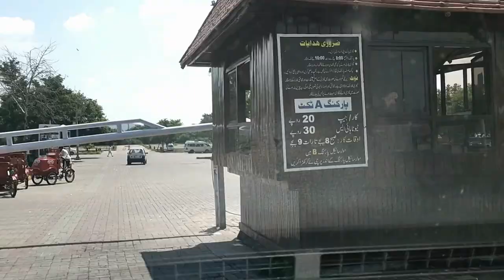Lake View Park Islamabad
Lake View Park (also known as Rawal Lake View Point or Rawal Lake ) is a wildlife park, amusement park and adventure park located near Village Malpur Rawal Lake, on Murree Road in Islamabad, Capital Territory, Pakistan. It runs under the administration of Capital Development Authority. This park also contains Pakistan's largest bird cage.

The area around the lake has been planted with flowering trees and laid out with gardens, picnic spots, and secluded paths. The terraced garden and the lake are used for picnics, fishing and boating. The highest point in the garden offers a panoramic view of the lake, Margalla and Murree hills, Rawalpindi and Islamabad.Boating, sailing, water skating and diving facilities are organized by private clubs.To the west of the lake is the Islamabad Club, which offers different sporting facilities.

The reservoir is of considerable importance for wintering waterfowl, especially Anas platyrhynchos.Resident mammals include the Red fox, Indian pangolin, Indian crested porcupine, jungle cat, Persian jackal, Central Asian boar and yellow-throated marten.Reptiles include Indian Cobra and Russell's Viper.It is a good place for birds watching, as the majority of Birds of Islamabad are found here.

There are 15 fish species belonging to 11 genera that are present in Rawal Lake. The fish species in Rawal lake and its tributaries include: Doula (Channa channa), Rahu (Labeorohita), Thaila (Catla catla), Mori (Cirrhinus mrigala), Carp fish (Cyprinus carpio) and Talapia (Tilapia mossambica).